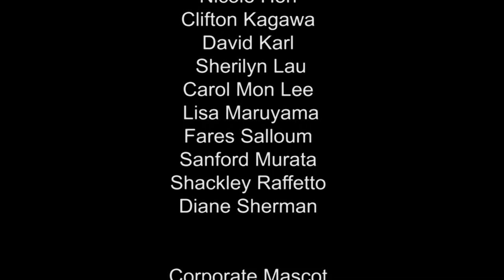Arcadia to the Rescue: Aging at Arcadia with Emmet White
Emmet will share his experiences as the CEO at Arcadia. He will explain the institution's intricacies in terms of operations and its model as a nonprofit. Rachel will pose some deeper questions as to our State's potential to become a destination resort for aging people. Emmet will share his thoughts on what can the state do to incentivize the construction of new facilities by Arcadia and others, and to make things more comfortable for the aging.